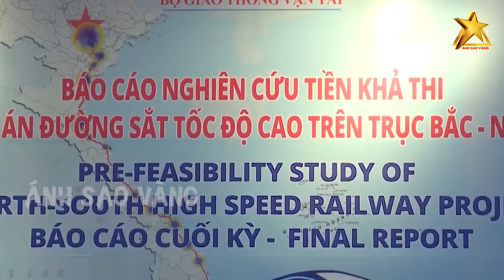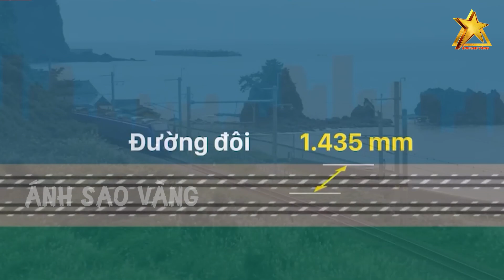Netizen Trung Quốc Phát Dồ Khi Nhật Bản Chen Chân Tham Gia Đầu Tư Tuyến Đường Sắt Bắc Nam Việt Nam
Netizen Trung Quốc Phát Dồ Khi Bị Nhật Bản Chen Chân Tham Gia Đầu Tư Tuyến Đường Sắt Bắc Nam Việt Nam
Vận tải đường bộ, ngành vận tải với chi phí đắt đỏ hiện đang chiếm giữ vị trí độc tôn, đã đẩy chi phí logistics của Việt Nam cao gấp đôi so với trung bình của khu vực và thế giới, ảnh hưởng nghiêm trọng tới năng lực cạnh tranh của nền kinh tế, làm tăng tiêu hao xăng dầu, gây mất cân đối vĩ mô và nguy cơ lạm phát…Sau rất nhiều tranh cãi, Bộ Kế hoạch và Đầu tư, và Bộ Giao thông vận tải cuối cùng cũng đã đi đến thống nhất lựa chọn nghiên cứu đường sắt cao tốc Bắc - Nam với tốc độ khai thác tối đa 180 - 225 km/giờ, chở cả hành khách và hàng hóa. Sau Ngân hàng Thế giới (WB), tới Nhật Bản cũng bày tỏ sự quan tâm tới dự Dự án đường sắt tốc độ cao Bắc - Nam, các bên cùng cam kết sẽ tìm kiếm, kết nối doanh nghiệp có thể tham gia dự án này của Việt Nam nếu được triển khai trong thời gian tới.